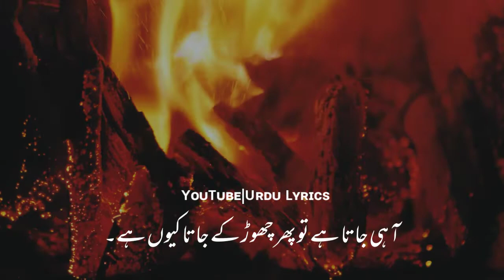Chor K Jata Kyun He | Urdu Poetry | Urdu Ghazal | Poetry Status | WhatsApp Status | Urdu Lyrics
ایسے ٹوٹا ہے محبت کا بھرم ، آج نہ پوچھ
جھوٹے لگتے ہیں وفاؤں کے دھرم ، آج نہ پوچھ

اپنی اوقات سے بڑھ کر تری خواہش کی تھی
خود سے آنے لگی آنکھوں کو شرم ، آج نہ پوچھ

میں نے ہر باب میں لکھی تھی وفائیں تیری
آخری حرف پہ روتا ہے قلم ، آج نہ پوچھ

سر پہ سایا نہ زمین پاؤں میں چھوڑی تو نے
کیسے بھولوںگی   تمہارے یہ کرم آج نہ پوچھ

میرے ہونٹوں پہ یہ خاموش سسکتے نوحے
اور آنکھوں میں ہیں اشکوں کے الم ، آج نہ پوچھ

جس نے انمول دعاؤں کے گہر رول دیے
کیسے روتا ہے وہ پتھر کا صنم ، آج نہ پوچھ

ڈھانپ رکھا تھا دعاؤں کی ردا سے میں نے
کیسے میلا ہوا چاہت کا حرم ، آج نہ پوچھ

poetry status pic,
poetry status sad,
poetry status tik tok,
poetry status pic love,

sad poetry, sad shayari, sad ghazal, Ahmad Faraz, Ahmad Faraz Poetry, Ahmad Faraz Whatsapp Status Poetry,Jaun Elia, Jaun Elia Sad Urdu Poetry, Tehzeeb Hafi Tehzeeb Hafi Mushaira Tehzeeb Hafi